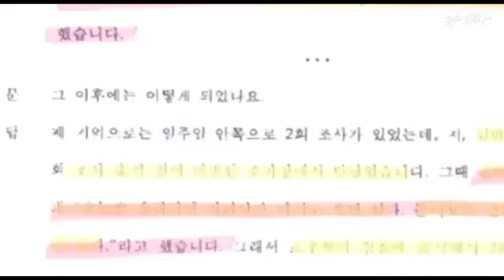[김만배 녹취록1]_조우형 본 적 없다며...?